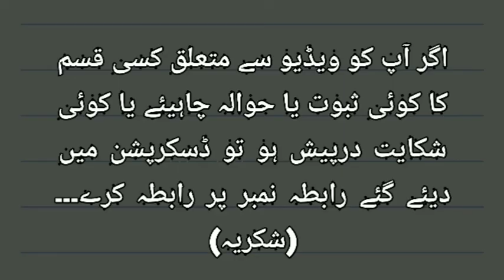Raat Ki Namaz || Hazoor ka raat ko Namaz Perna || Hadees Mubarak 002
It's craeat for permote knowledge and
 islamic information...